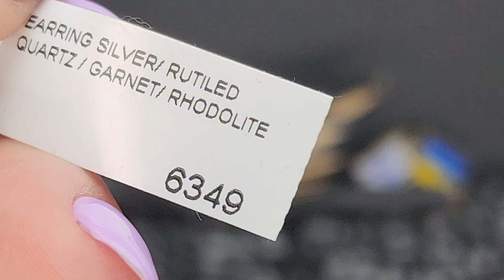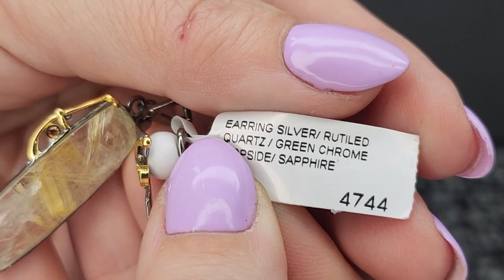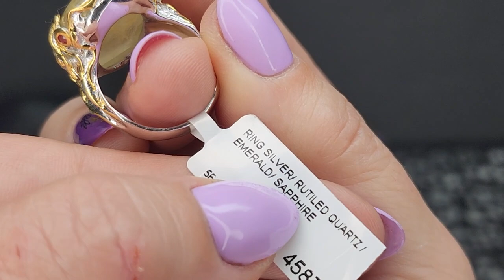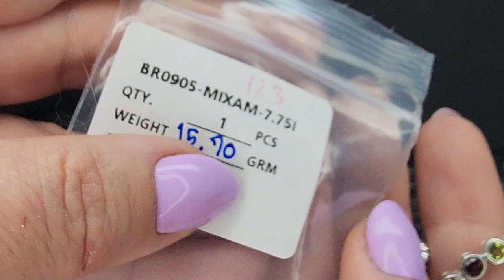ТАЙСКОЕ НОВИНКИ ТАЛЬ //ПОВТОРЯШКА МАРКАЗИТ // НЕТ ВОЙНЕ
ДОСТАВКА ПО ВСЕМУ МИРУ 8 ДОЛ до 100 гр (3 украш)  12 дол больше 100 гр
ПО ИЗРАИЛЮ 20 ШЕК
Оплатить по Израилю можно: пебокс,бит,перевод на счет в банке ,можно вложить наличные на почте (банк адоар) бит только в экстренных случаях -работает плохо
есть группа-болталка  в вотсапп-я могу добавить -обратитесь в личку
есть группа тихая где только мои объявления